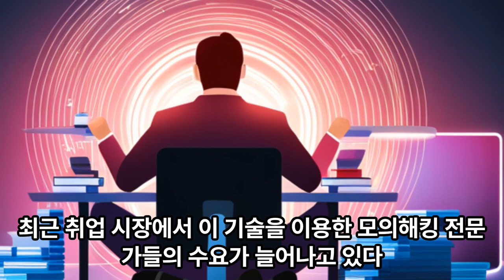AI 영상 생성!! - 모의해킹 취업을 위해 웹 해킹을 공부해야 하는 이유? 3분만에 완성!! 만드는 방법은 후에 소개 예정!!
AI 서비스를 이용해서 자막 생성과 영상을 자동으로 만들었습니다. 초안이 완성되기까지는 3분정도 소요되었고, 나머지는 수정 및 인코딩 시간이 소요되었습니다. 만드는 방법은 후에 소개를 할게요!!